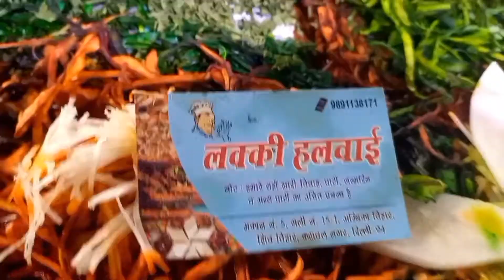OFFice Staff Shaadi naveenjames shaadi shaadi.com job work from home vlog# 20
OFFice Staff Shaadi naveenjames shaadi shaadi.com job work from home